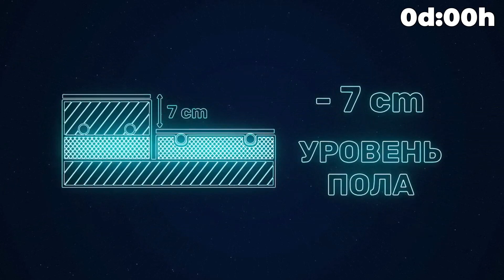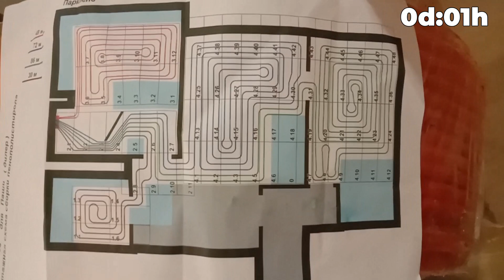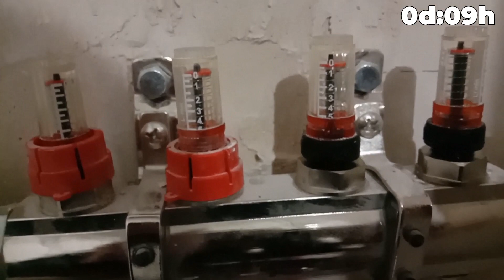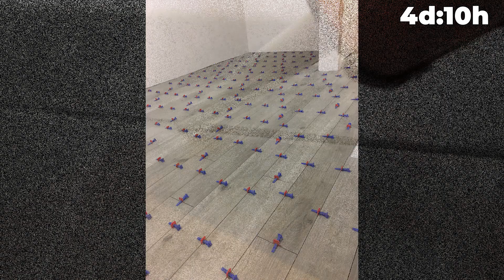Водяной Теплый Пол и Укладка Плитки за 5 Дней без Массивной Стяжки! 🏡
Как создать энергоэффективную систему отопления водяным теплым полом без массивной бетонной стяжки! Следите за каждым этапом – от монтажа до укладки плитки за 5 дней.

⏰ Таймкоды:
- 00:11 Преимущества безстяжечных водяных теплых полов
- 01:53 Подготовка к монтажу
- 04:57 Укладка трубы теплого пола
- 08:49 Укладка сетки для армоцементной микростяжки
- 10:10 Укладка плитки
- 11:14 Запуск системы отопления – смотрим в тепловизор!